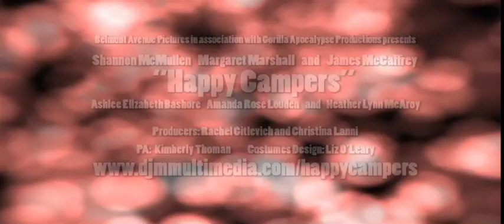Happy Campers Trailer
"Happy Campers: A Short Musical Adventure"

Directed by Dan Magro
Screenplay by Toni McIntrye
Choreography by Stephanie Rose

Starring: Shannon McMullen, Margaret Marshall, and James McCaffery with Amanda Rose Louden, Heather Lynn McAroy and Ashlee Elizabeth Bashore